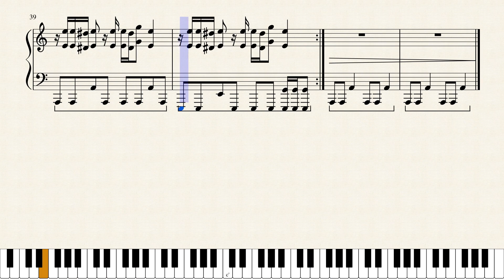The nobodies - Marilyn Manson for Piano solo (Sheet music)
Written by Marilyn Manson. Piano cover.